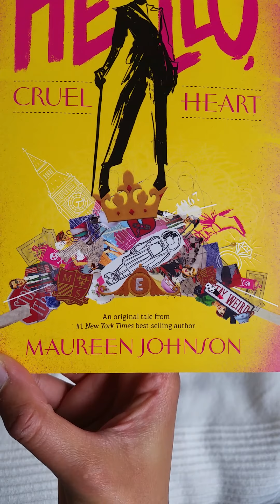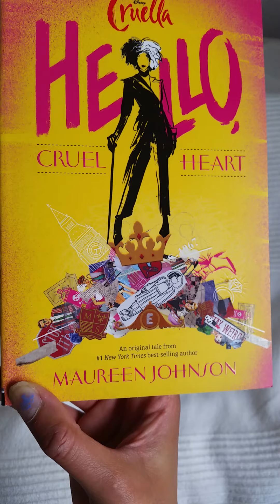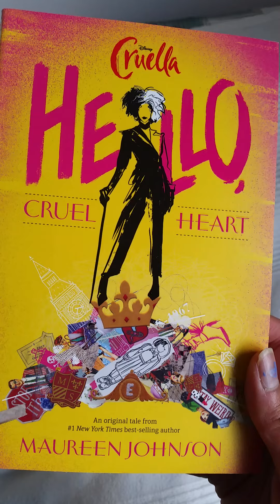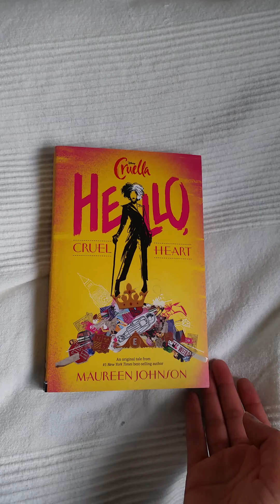I got home the Disney Cruella Hello Cruel Heart book!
Got home this book today!
It looks so cool and adult! :)